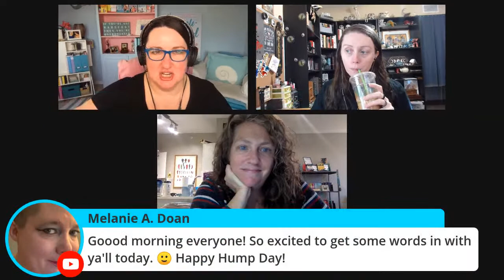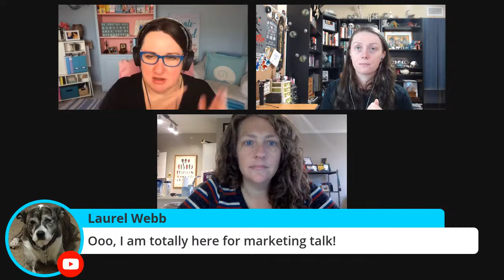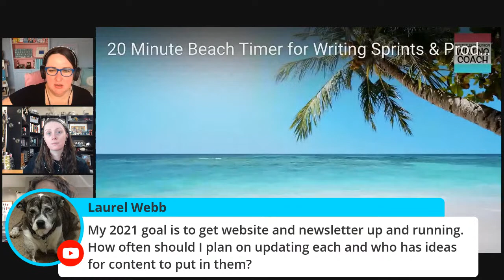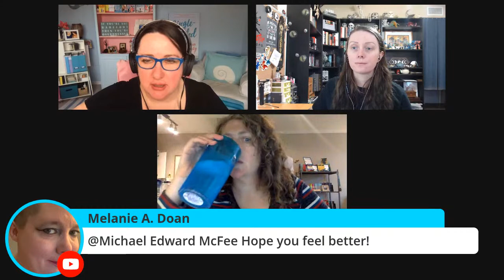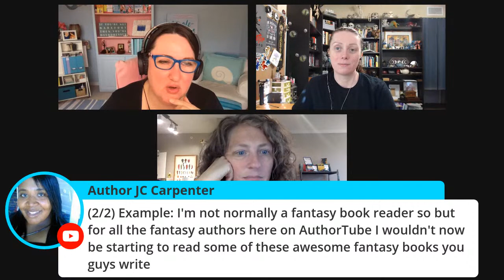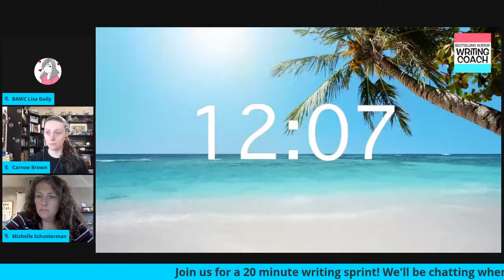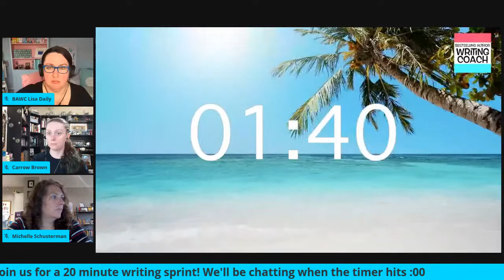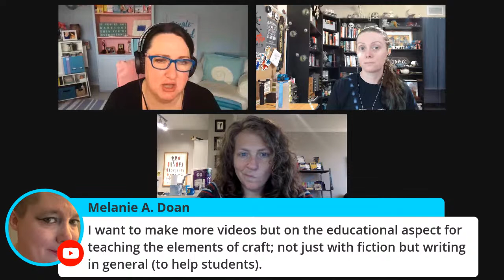LIVESTREAM! Word Sprints & Book Promo Talk!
Hey Future Bestsellers!!!  Lisa Daily here.

 It's time to do live  writing sprints (aka word sprints) where you write as FAST as you can for 20 minute intervals with your authortube friends @Carrow Brown, @StoryD'Techtive Robert Jones, @Michelle Schusterman, @Savy Writes Books @Dal Cecil Runo,  and of course, me, Lisa Daily.

And, since it's the first Wednesday of the month we'll also be talking about 2021 book promo plans as well.

Thanks so much for tuning in!  If you missed today's writing sprints livestream, you can always write along with us anyway, OR to hang out with us LIVE, be sure to hit that little notification bell  -- so you'll be notified next Wednesday when we do our next wordsprints livestream. (Hint, hint: it's every Wednesday right here.)

WRITE WITH US! LIVESTREAM WRITE-INS EVERY WED 11 AM - 1 PM EST

CARROW'S NEW-ish RELEASE!
ONLY ONE BED (Anthology)

LOOKING FOR ANOTHER LIVE-STREAM?
Carrow Brown is hosting LIVE WRITING SPRINTS on FRIDAYS at 2 pm EST Head over

About me: I’m Lisa Daily, internationally bestselling, traditionally-published (Penguin, Random House, St. Martin’s) author of 8 novels and non-fiction books. I'm here on YouTube to help you write your best book and get it published.
WE'RE HOSTING AUTHORTUBE WRITING SPRINTS EVERY WEDNESDAY
from 11am - 1 pm EST!

👉👉👉HELPFUL WRITING VIDEOS & LINKS WE PROBABLY MENTIONED👈👈👈

@Bestselling Author Writing Coach Lisa Daily

SHOUT-OUT TO SOME OF OUR SUPER COOL REGULARS!  CHECK OUT THEIR YT / AUTHORTUBE CHANNELS!

See some of Joan Ninja Hen's awesome animated covers!

Like this video? Have a writing or publishing question?  Please feel free to drop me a line in the comments & I’ll do my best to answer in a future video, OR drop by my Wednesday Livestream (11 am - 1 pm EST) and ask away! -- I’ll be posting new writing advice videos on Mondays & Wednesdays.

xxLisa